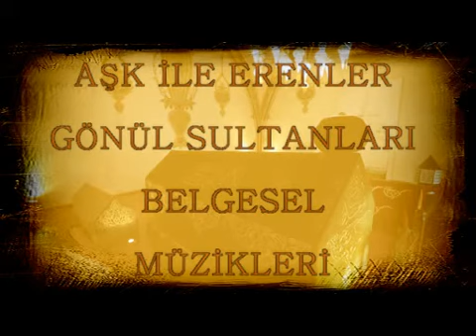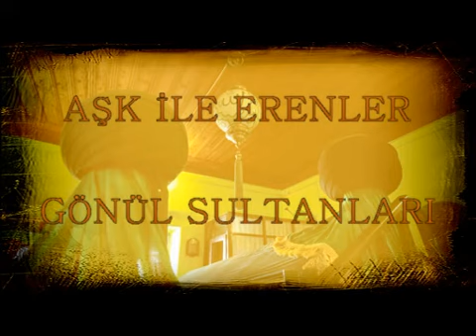AŞK İLE ERENLER / GÖNÜL SULTANLARI 3 - BELGESEL MÜZİKLERİ 2016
DOCUMENTARY MUSIC - COPYRIGHT MUSIC

BURADA PAYLAŞILAN ESERLER TANITIM VE DİNLEME AMAÇLI OLUP;  KULLANIMA AÇIK DEĞİLDİR!